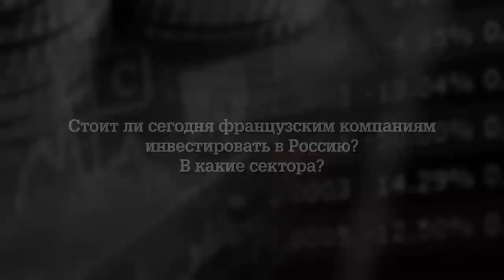Яник Траншье о русских стартапах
За один лишь 2017 год прямые инвестиции французского бизнеса в Россию составили около $15 млрд (всего иностранцы вложили $27,9 млрд). В отличие от крупных компаний, средние и мелкие игроки не всегда понимают, как правильно выйти на российский рынок и обустроиться на нём. Основатель московского бизнес-инкубатора MEF Янник Траншье помогает своим соотечественникам избегать типичных ошибок. Таких, какие сам допускал пять лет назад, когда открывал свою компанию в Москве. Moscow Through The Eyes Of Foreigners Who Conduct Business Here
Москва глазами иностранцев, делающих здесь свой бизнес